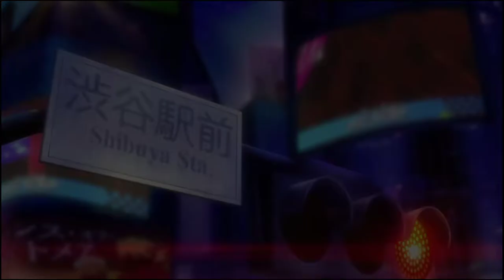Persona 5 Strikers Part 5 - Taking The Power Source!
47:11 Phantom Thieves cutscene
The Phantom Thieves reclaim power sources to reach the 705 building...